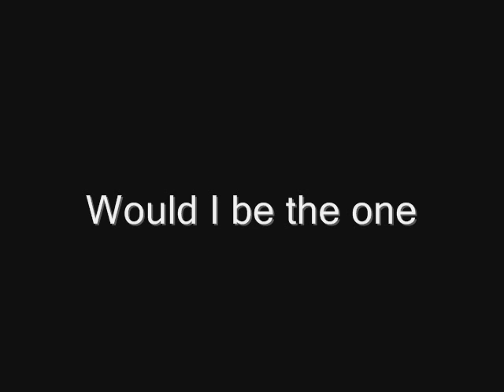Would I be the one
Would I be the One, its an obscure song of Mark Bolan. Fist take no corrections.Lost degeneros